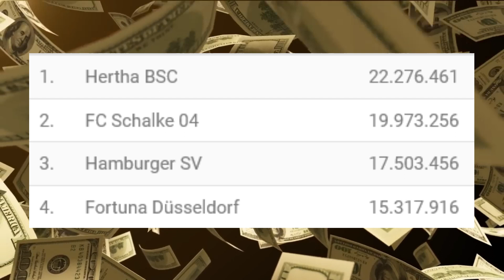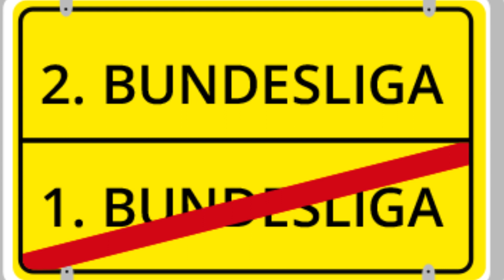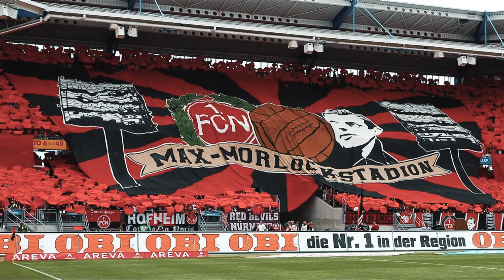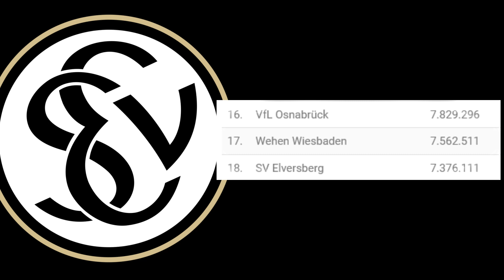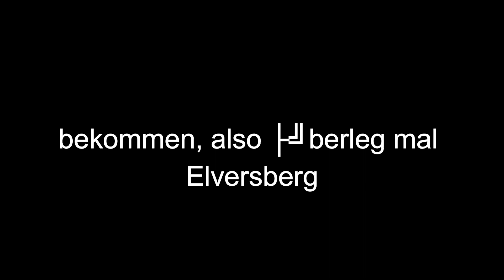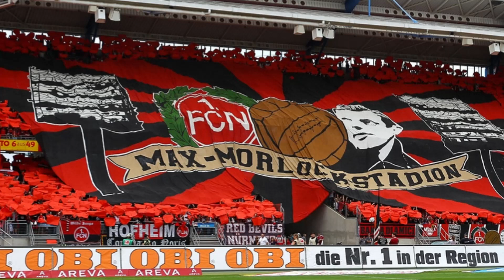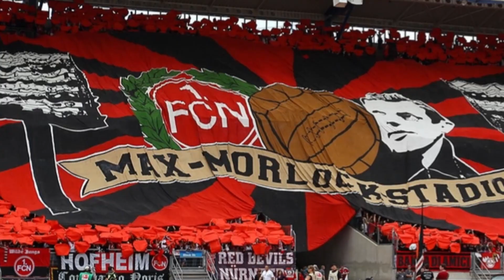💀 EXISTENKAMPF PUR! TRADITIONSKILLER 2.Bundesliga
EXISTENZKAMPF PUR! DIE 2.Bundesliga ist GNADENLOS ! (Untergang der Traditions Teams?)

Die 2.Bunesliga ist einfach nur Gnadenlos ! Viele Traditions Manschaften wie im Moment Schalke 04 der Hamburger SV oder auch Hertha BSC tun sich ungalublich schwer aus dieser GANDENLOSEN 2.Budnesliga wieder aufzusteigen !
Zusätzlich gitb es Mannschaften wie Allemania Achen, 1860 München ULM oder auch der 1.FC Kaiserslautern die fast an der 2.Bundesliga kaputt gegangen wären !
Die 2.Bundesliga ist einer der schwierigsten Ligen in Europa und zeigt es auch in der Saison 2023/2024 wieder !